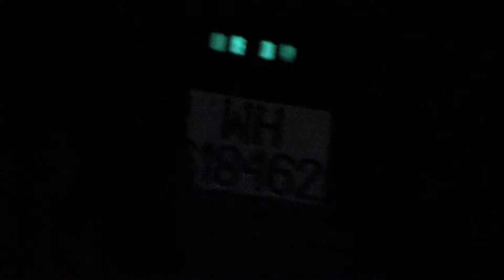Rekonstrukcja Węgierska Górka